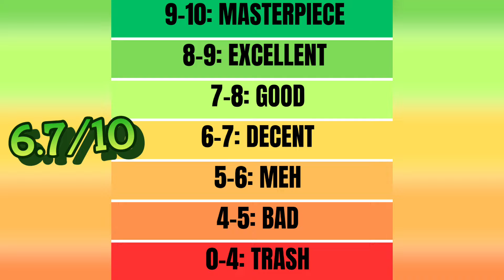LONGLEGS Horror Movie Review in Hindi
Let's do the movie review in hindi for horror film - Longlegs.